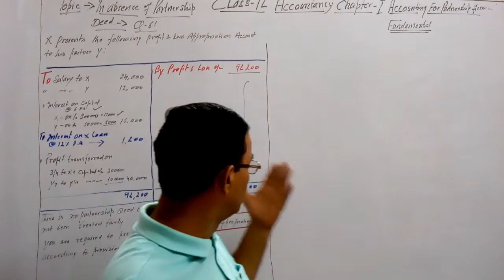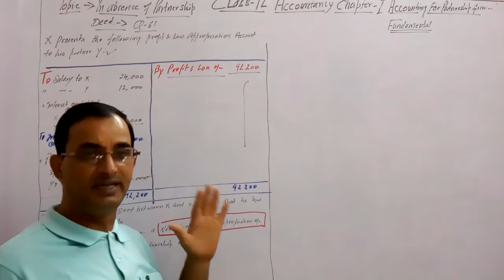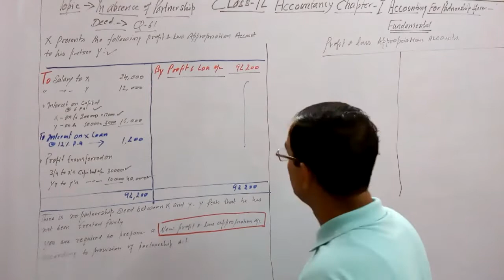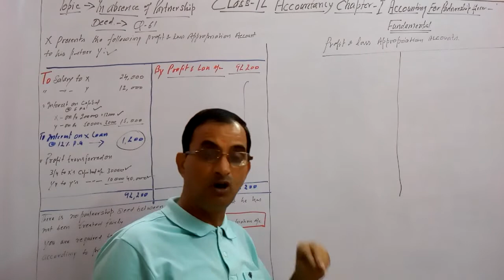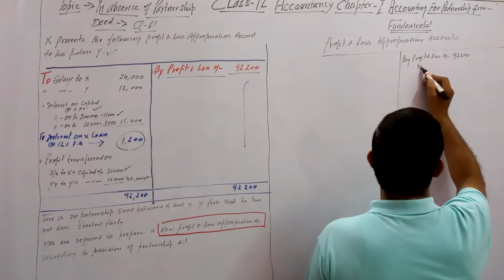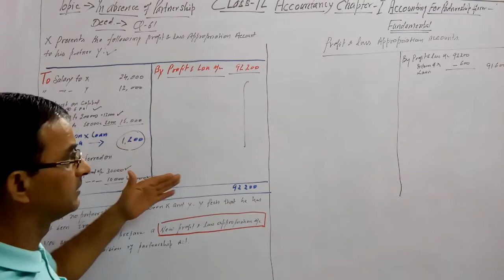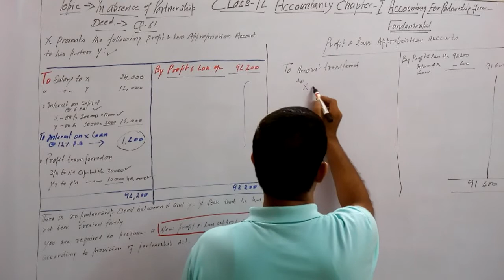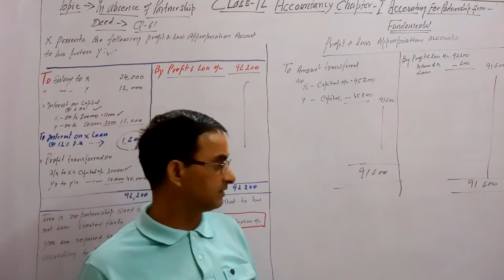Class 12 Accountancy Chapter 1 Topic: In Absence of partnership deed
On Sk commerce Educator  by kaushik sir

topic in absence of partnership deed